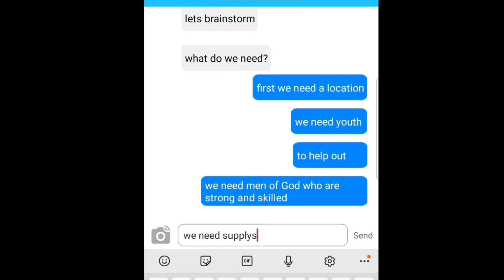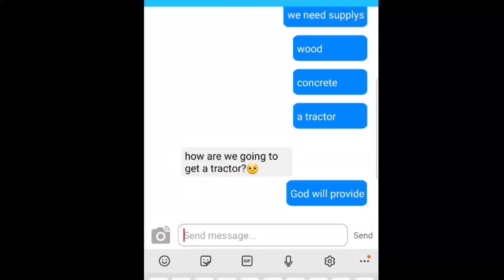code moto draft